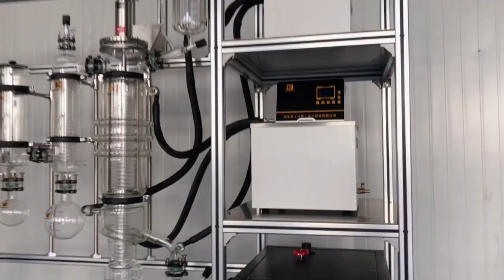Laboratory Molecular Distillation System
technical features
AISHENGKE company adopts the Wiped-Film Style, which is very different from the traditional Roller Style, mainly in the scraper system. We use Smith diagonal chute scrapers which are well documented to be much more efficient than rollers. These scrapers provide a high degree of film mixing for optimum heat and mass transfer. In contrast, the rollers passively roll the material against the walls of the retort without producing effective microscopic active movement of the material. The chute on the scraper will force the material to move down around the still wall, so as to achieve the shortest and controllable material residence time, and controllable film thickness. In addition, the scraper will not throw the material off the still wall and cause pollution. However, there will be such problems during the use of the roller, just like a car tire driving on a wet road, then the liquid will definitely leave the road and splash everywhere, polluting the light components that have been separated, the separation effect and product quality will be affected. out of control.

product description:
The laboratory type molecular distillation system is a laboratory small-scale experiment and verification device, which is mainly used for new product development or process data collection, and finally provides services for pilot test or industrial scale-up. The main equipment is composed of raw material tank, short-range evaporator, cold trap, light component collection bottle, heavy component collection bottle, vacuum system, control system and other main components. All equipment materials are made of high borosilicate glass, and the short-range evaporator is heated The method mainly uses heat conduction oil for heating, a built-in condenser is equipped with a high and low temperature unit to provide cold and heat sources, and the cold trap is cooled by dry ice/liquid nitrogen.